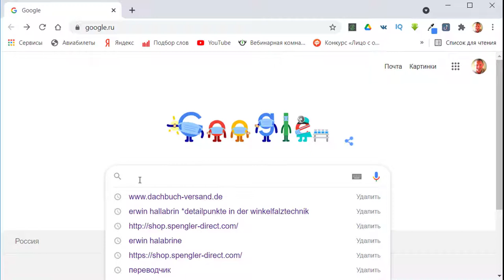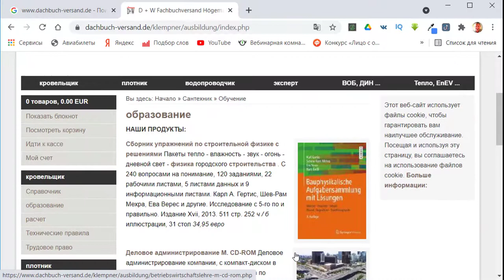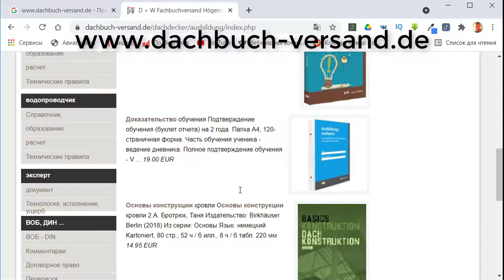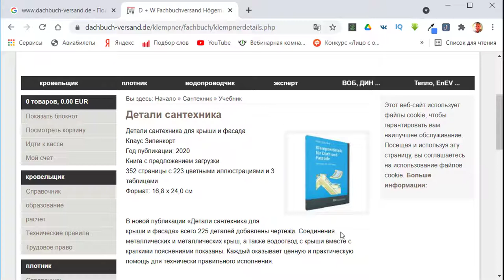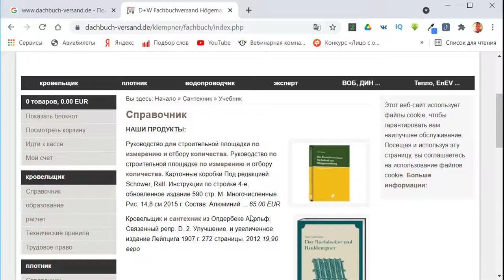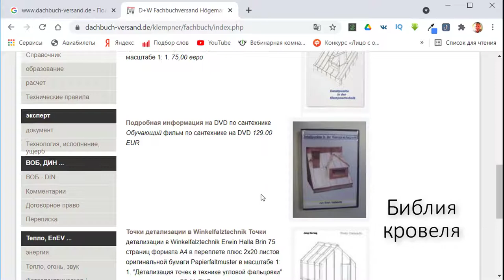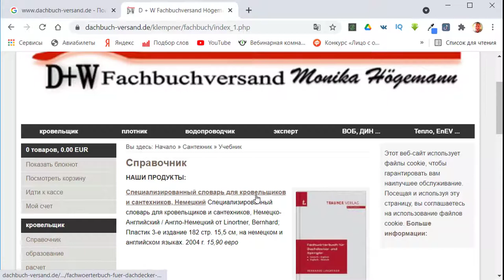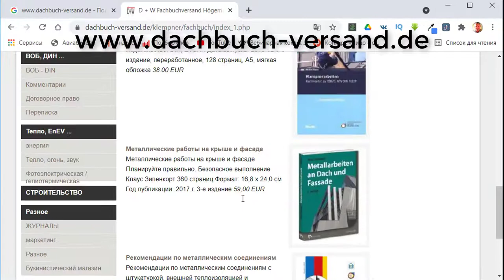Кровельные книги купить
Самообразование кровельщика в России неизбежно по двум причинам: отставание по фальцкровельной технологии на 70 лет, второе, ничтожное количество оригинальных специализированных книг на русском языке. Все, что издано после крушения СССР, а вместе с ним  профтехобразования, - это переводы, причем, низкого качества, в основном, с немецкого. Нет, до сих пор, адекватных терминов новых понятий на русском языке. Каждый кровельщик говорят  на только ему понятном языке. Отсюда делаем вывод, - надо знакомиться с первоисточниками, как нас учили в СССР, только не марксизма-ленинизма, а немецкой кровельной школой фальца, обязательно учить немецкий язык, за то, что на нем писал кровельные книги  Э.Халлабрин! Возможности, слава Богу, сейчас есть и большие!
 Я предлагаю новичкам, а это канал для них, а также старичкам самые главные кровельные книги мирового уровня на немецком языке - "Библию кровеля", так гордо это называют в узком кругу суперпрофи, конечно же, - это книги легендарного Эрвина Халлабрина и другие замечательные книги фальцмастеров, кровельных технологов, точнее, фальцевой кровли, об этом данное небольшое информативное видео
  Самый главный практический фундамент для развития профессионального мастерства кровельщика фальцевика. Сделано в Германии, в 1991 году. Практически одно мясо, без воды и занудности. Два буклета в твердом переплете формат А4 по 74 страницы, каждый, где четко, по-немецки, - фото узла, рисунок и выкройка картины и краткие рекомендации по каждому типовому узлу кровли. Прилагается, к каждому буклету, отрывной альбом ВЫКРОЙКИ КАРТИН, масштаб 1:1 для ксерокопирования и бумажного практикума. Предлагается  DVD диск с видеотуториалс на немецком языке.

Detailpunkte in der Winkelfalztechnik von Erwin Hallabrin 75 Seiten DIN A4 gebunden plus 2x20 Blätter Original-Papierfaltmuster Maßstab 1:1. "Detailpunkte in der Winkelfalztechnik" ist das einzi... 75,00 EUR

Detailpunkte in der Klempnertechnik DVD Lehrfilm zur Klempnertechnik auf DVD 129,00 EUR

Detailpunkte in der Klempnertechnik Von Erwin Hallabrin 74 Seiten DIN A4 gebunden plus 2 x 21 Blätter Original-Papier-faltmuster, Maßstab 1:1. 75,00 EUR

Дистанционное обучение  устройству стальной фальцевой кровли  ВИДЕОКУРС "Типовые узлы кровли", 2 месяца, для новичков. До начала обучения приобрести минимальный набор кровельного инструмента, - клещи кровельные под 45 градусов, ножницы Пеликан, киянка пластиковая усеченная, два зажима кровельные, роликовый листогиб. Иметь мастерскую для установки авторских Кровельных Индивидуальных Тренажеров(КИТ), площадь мастерской должна быть, не менее 10 квадратных метров.
   Продаются три комплекта: БАЗОВЫЙ - 25 000 руб, ОПТИМАЛЬНЫЙ - 40 000 руб. и ПРЕМИУМ - 60 000 руб(только для жителей СПб).
Учебная экспресс-консультация по ремонту, устройству и обслуживанию фальцкровли,  заявки на обучение подавать письменно  по адресу : avshachnev@ yandex.ru     Александр Васильевич.